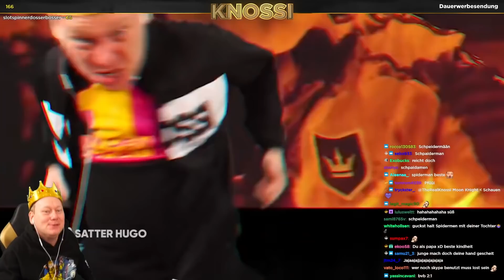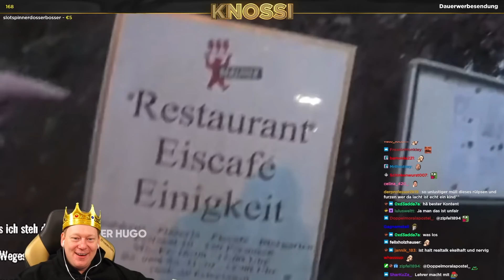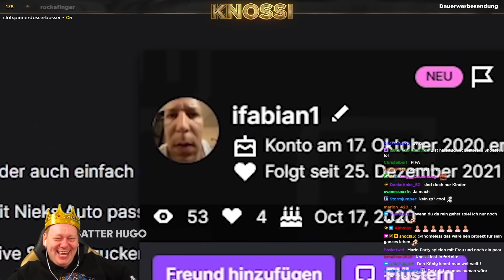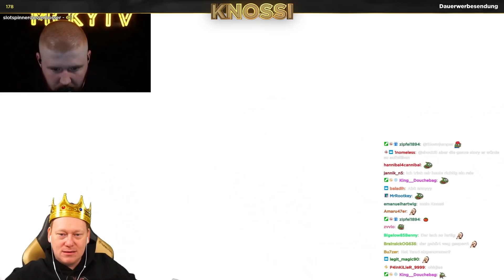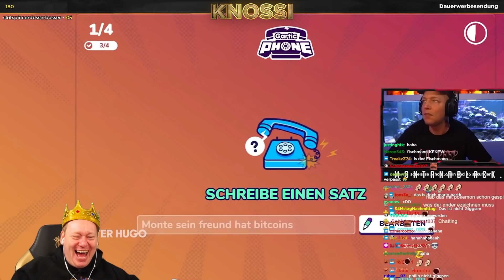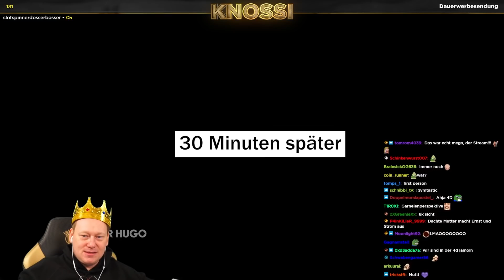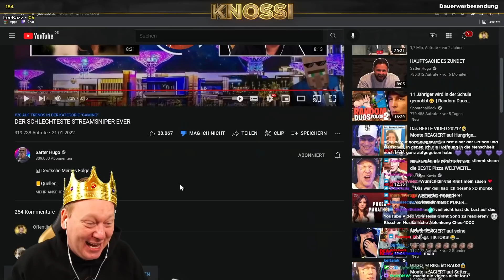DAS LETZTE HUGO VIDEO das ich GUCKE! 😡😤 SATTER HUGO REAKTION